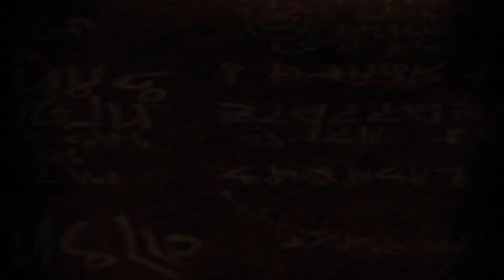DEAD SPACE Walkthrough Part-9 PC (HINDI + ENGLISH)